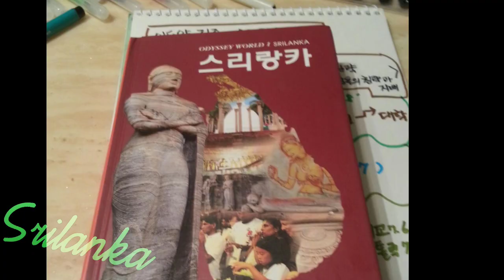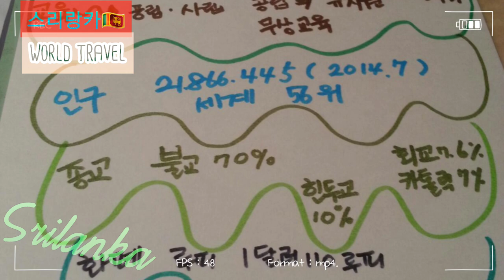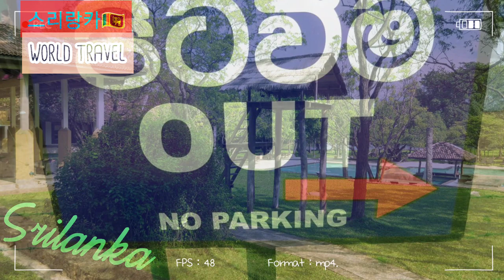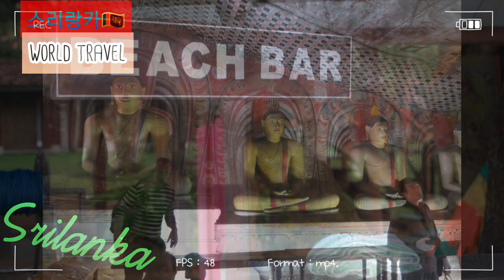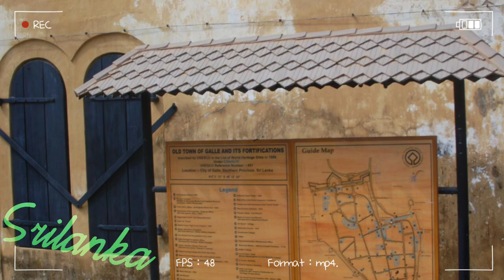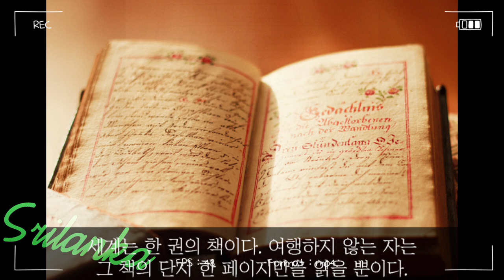스리랑카 🇱🇰 여행스케치#시기리야#world travel sketch